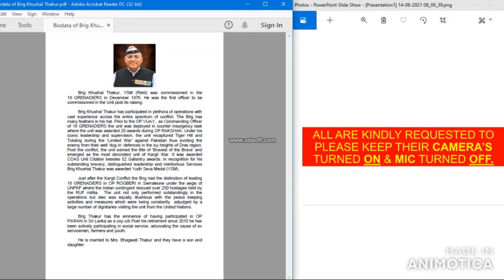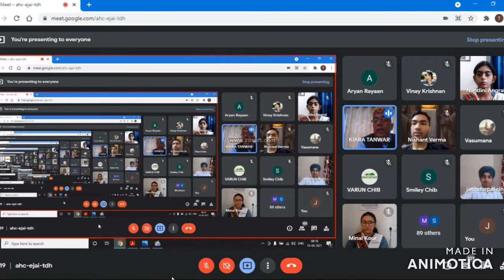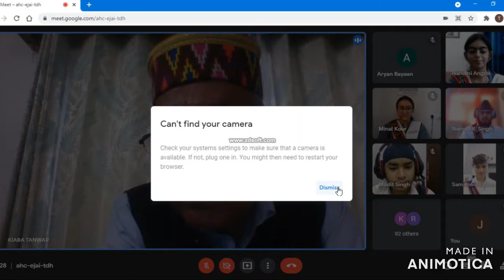IA Jammu Tigar (Recording) Lec on Motivating Youth of Country by Brig Khushal Thakur